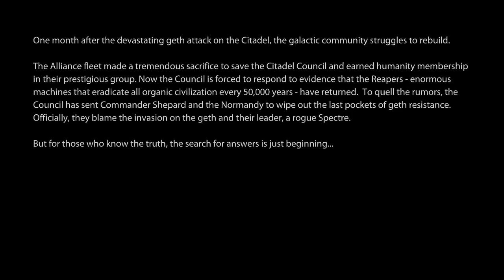Mass Effect The Movie (Season 2) : Episode 1 "Lazarus"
Welcome to Mass Effect Season 2!

Season 2 will follow the events of Mass Effect 2, presented in TV Show format.

Episode 1: "Lazarus"

Summary:
One month after the devastating attack on the Citadel, the galaxy struggles to rebuild. Commander Shepard is dispatched to quell the remaining Geth forces, only to meet an unknown enemy with a singular goal: destroy Shepard.

These episodes will be edited to show action, drama, and the intrigue of the Mass Effect universe.

I am simply editing a version of the game that I played personally. No audio commentary will be present in any of the episodes, nor will in-game subtitles be shown. All efforts have been made to mimic a television broadcast of this series.